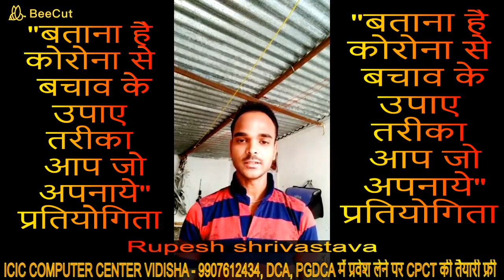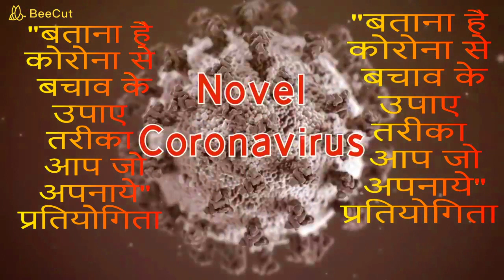12 RUPESH SHRIVASTAVA ( "बताना है कोरोना से बचाव के उपाए तरीका आप जो अपनाये" प्रतियोगिता )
PARI JAN KALYAN SAMITI MP - 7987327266
ICIC COMPUTER CENTER VIDISHA - 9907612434
COURSE - DCA & PGDCA

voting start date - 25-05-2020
voting end date - 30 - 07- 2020
कोरोनावायरस मरीजों की संख्या देखने के लिए क्लिक कर सकते हैं हर 4 घंटे में अपडेट होती है संख्या

"बताना है कोरोना से बचाव के उपाए तरीका आप जो अपनाये"
प्रतियोगिता में RUPESH SHRIVASTAVA  ने कविता के द्वारा बताया
यदि आप में भी कोई कला है जिससे आप और
बेहतर तरीके से बता सकते है तो
निशुल्क प्रतोयोगिता में हिस्सा लेने के लिए
वीडियो बनाकर नीचे दिए नंबर पर 30 जून के पहले  भेजें
 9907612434 पर whatsapp कर सकते है
(परी जन कल्याण समिति म. प्र.)